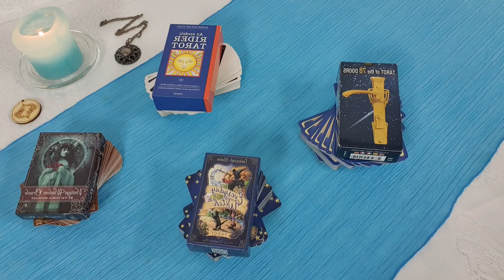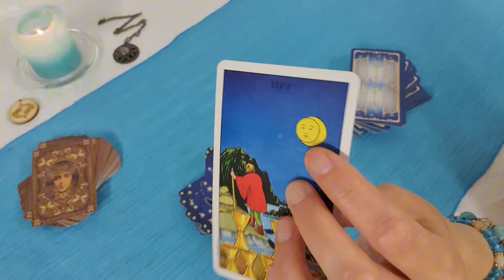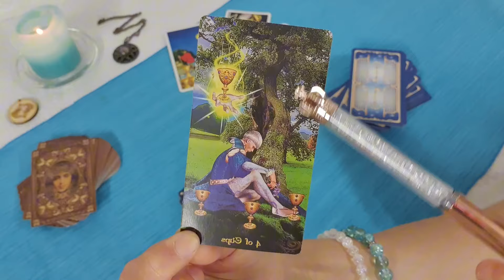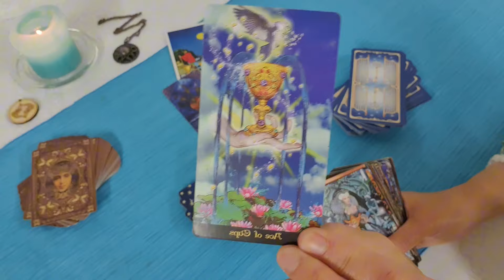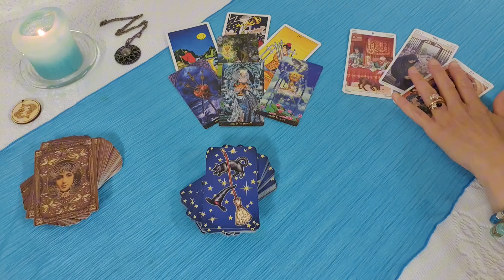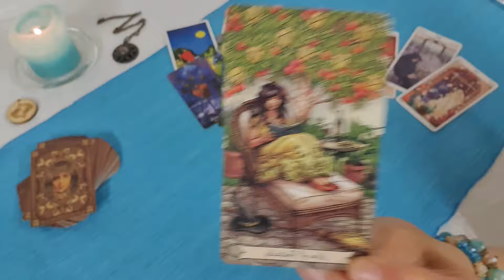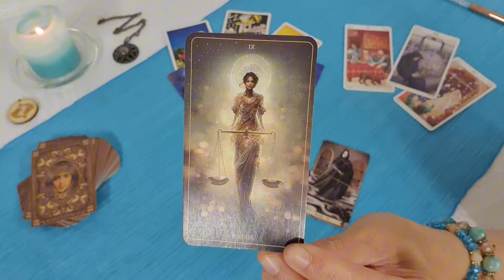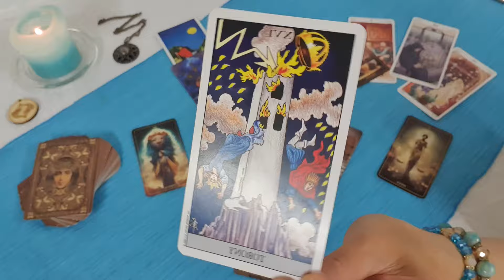Halak. 2024 második félév